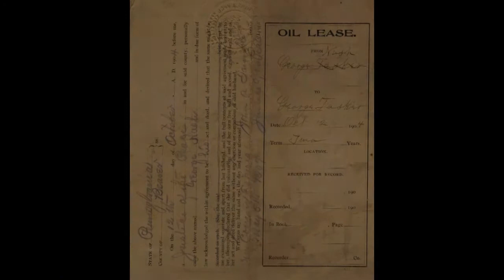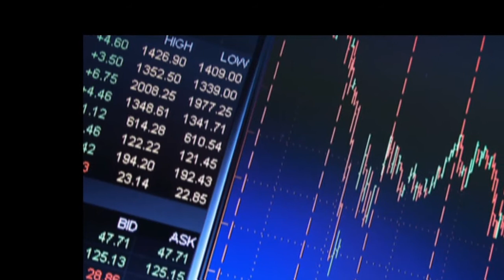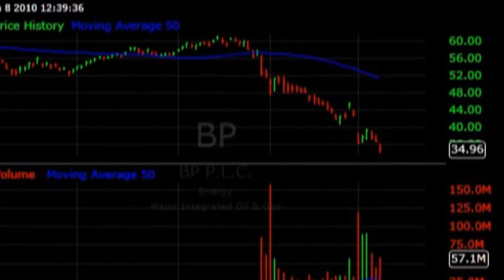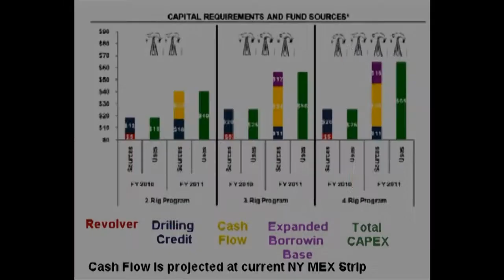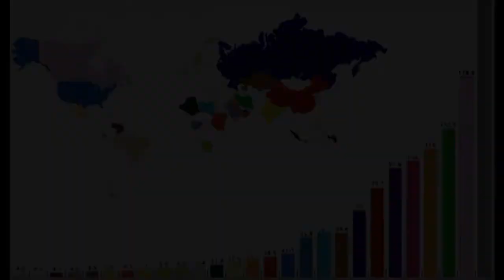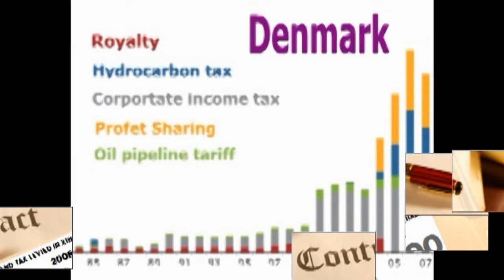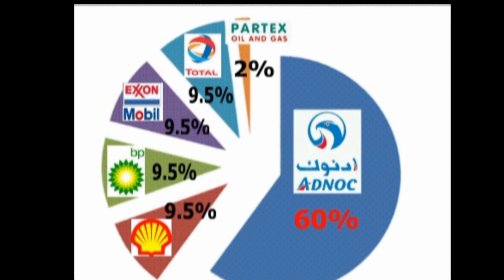Overview Chapter 4 Part 2 Contracts & Regulations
This video series is the sole property of Richard Lau and Laura Lau. This video series reflect solely the opinions of Richard Lau and Laura Lau and are not published with the support of any organization.
Having worked for 9 years as a wireline field engineer and for 6 years as a University Lecturer teaching an overview of the petroleum industry course, Richard has made this movie series to share with you his knowledge and experiences in the Oil Industry.
This professional lecture series is about varoius phases of the petroleum industry and has been designed for speakers of English as a second language. Along with important petroleum and scientific concepts, English vocabulary and oil field terms and expressions are explained and highlighted.

This lecture series can also be used to help enhance English for Specific Purposes (ESP) programs that train engineers who are working or will work in the petroleum industry.

Richard Lau is available as a guest lecturer for those organizations that want to have this topic presented in more detail.
Editor: Laura Lau